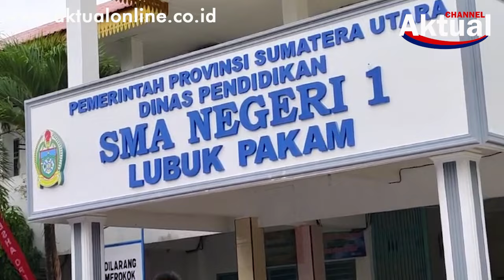SMAN 1 LUBUK PAKAM ADAKAN PRA OLIMPIADE SAIN DAN MATEMATIKA